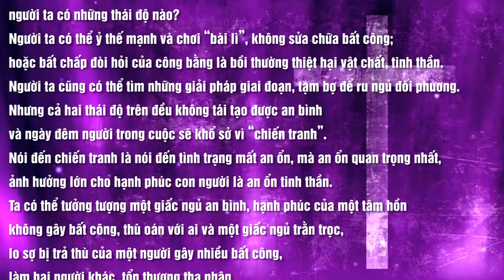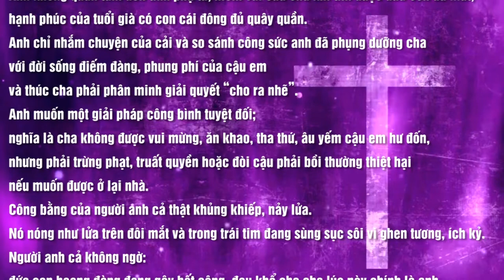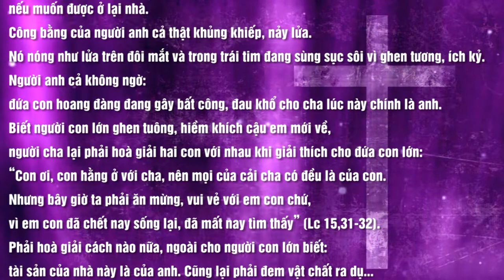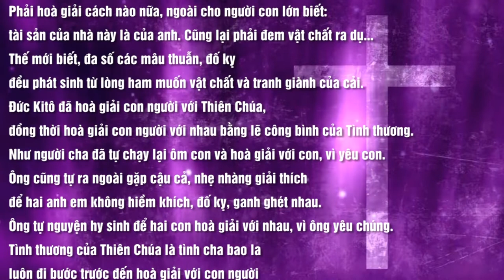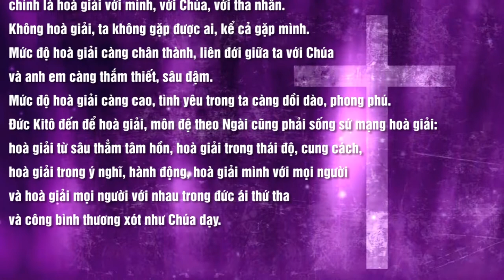MÙA CHAY - MÙA HOÀ GIẢI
MÙA CHAY
Nội dung bài : MÙA CHAY - MÙA HOÀ GIẢI
Người đọc : TÁC GIẢ
Bài hát minh hoạ trong bài : SÁM HỐI - BÍ TÍCH HOÀ GIẢI
Sáng tác : VŨ LƯƠNG THIÊN PHÚC
Thể hiện : Ca sĩ DIỆU HIỀN
📚 BẢN VĂN 🔗
🎼 Music in this video
From : Scharpach Master Guitars
©️ TuneCore, Believe Music (thay mặt cho 7Music) và 1 Hội bảo vệ quyền âm nhạc